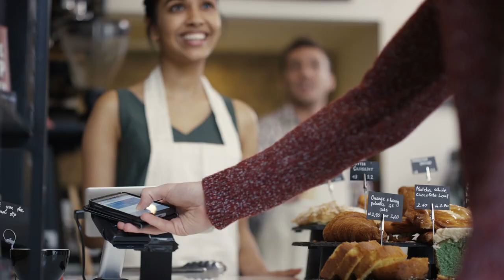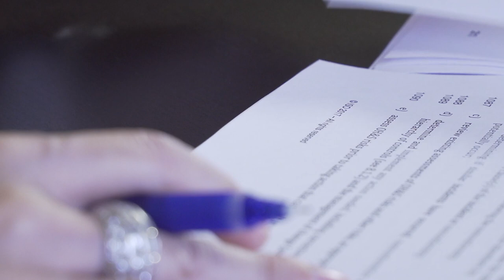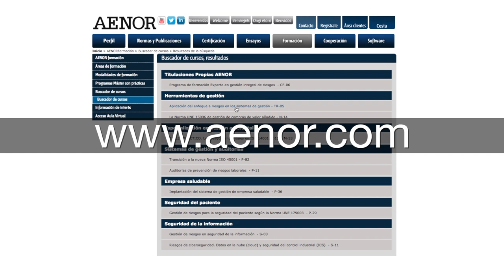Cómo hacer un eficaz enfoque a riesgos en el sector servicios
Las empresas de servicios que realizan una gestión coherente de sus riesgos pueden diseñar mejores procesos de atención al cliente, por ejemplo. Aquí se explican algunas pautas sobre cómo hacer un buen enfoque a riesgos